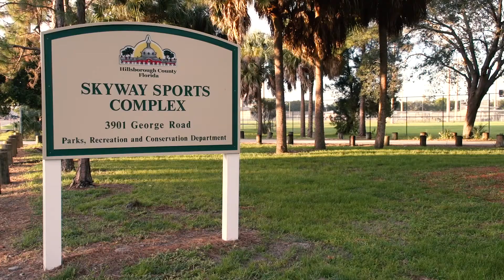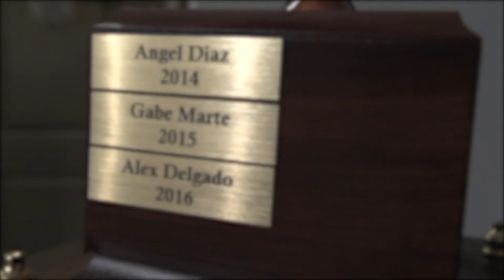Les is More 2017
Host Les Jean-Felix reveals the 2017 Red Top Fantasy Draft Order.